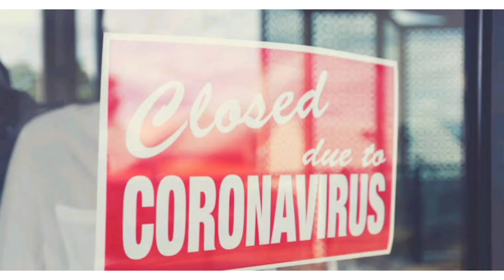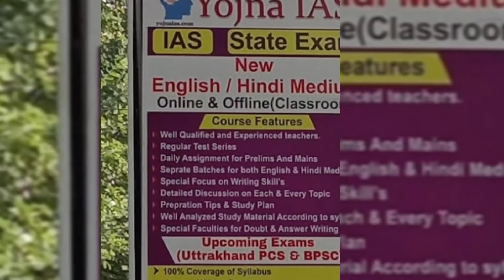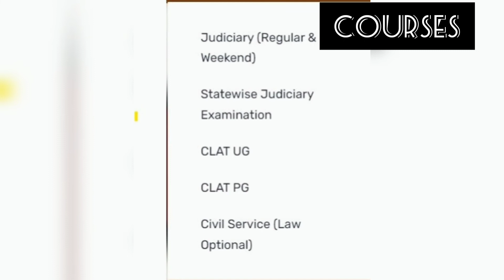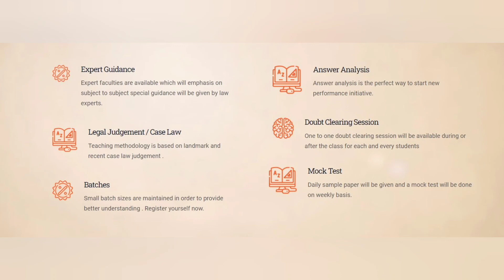Best Judiciary Civil Services Coaching in Moradabad | BestCoaching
If you are from Moradabad and are looking for best judiciary civil services exam coaching, consider this video your best shot at choosing one ideal coaching for you because we bring you top 4 coaching institutes that you can opt while sitting safely at home and prepare for civil services exam.
1. Kautilya IAS
2. The HinduZone
3. Plutus IAS
4. Yojna IAS